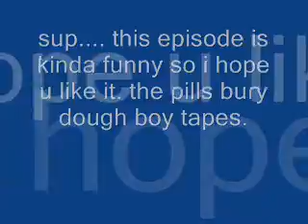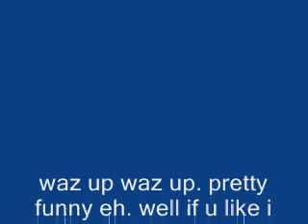pillsbury dough boy tapes after begining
a awesome video about a serial killler.